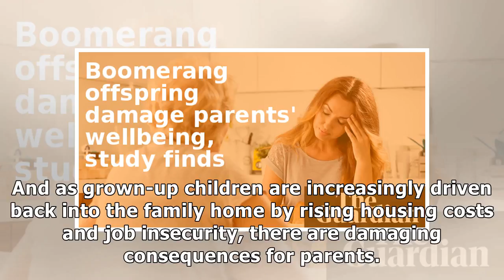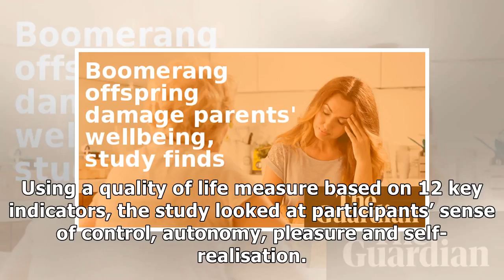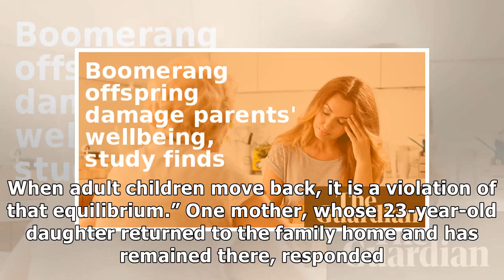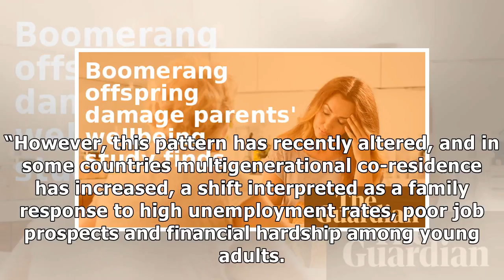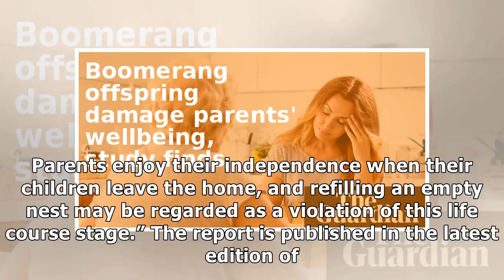Boomerang offspring damage parents' wellbeing, study finds